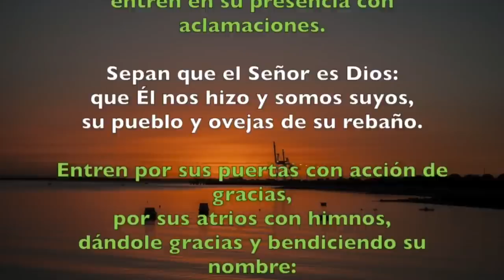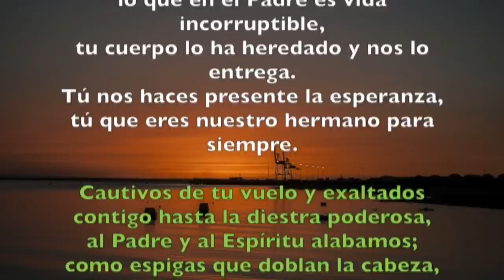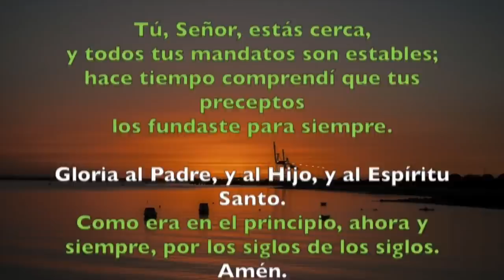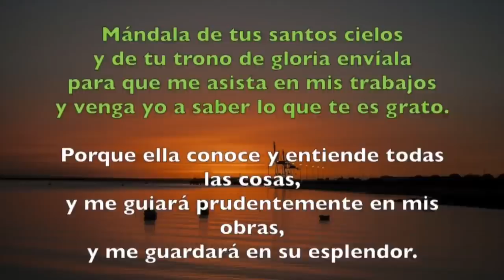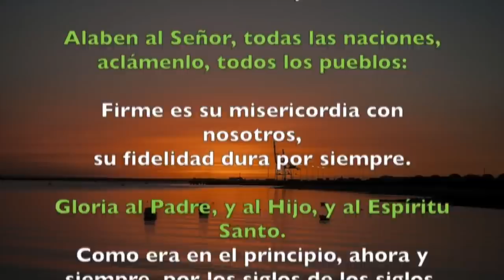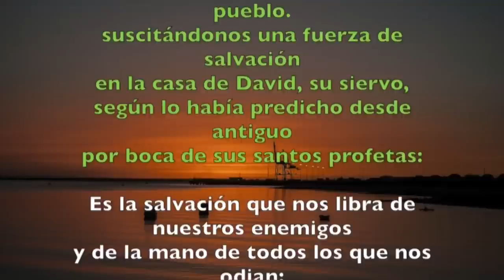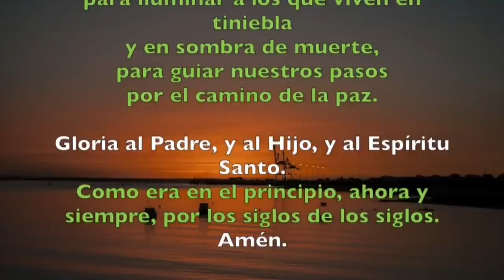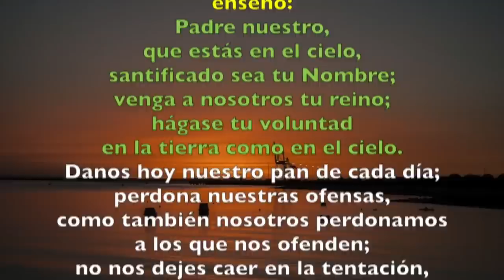Oración de la mañana (Laudes), SÁBADO 27 DE MAYO 2023 | Sábado VII semana de Pascua |Padre Sam